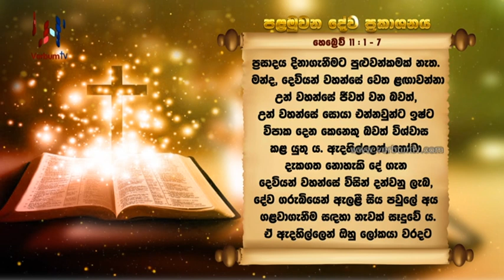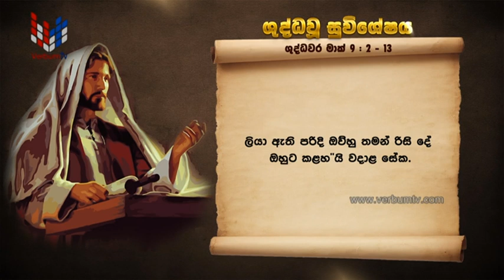SRI WACHANAYANO (ශ්‍රී වචනයාණෝ) SINHALA - EP 2755 - 2023 02 18